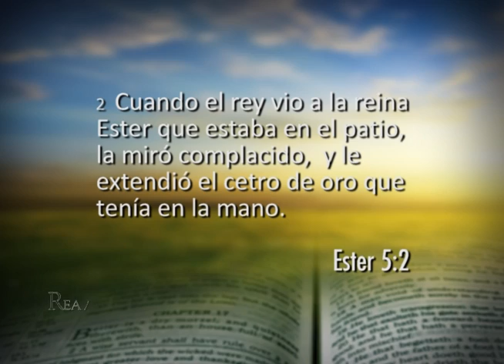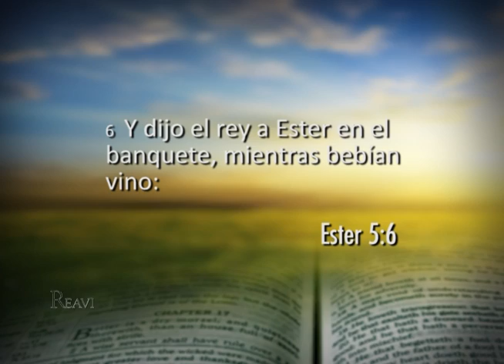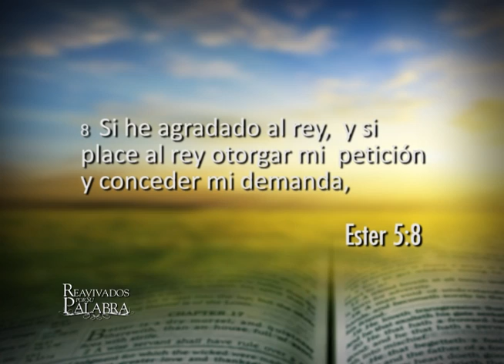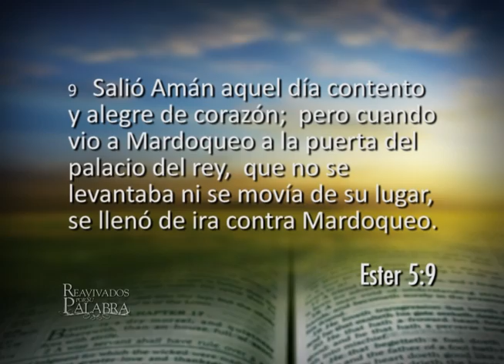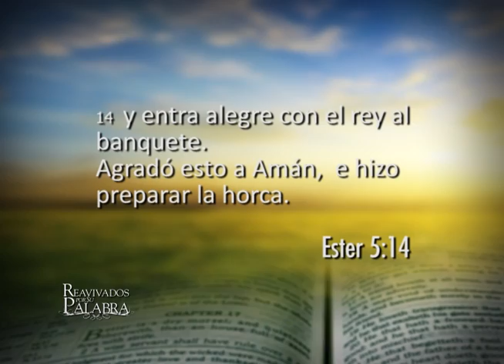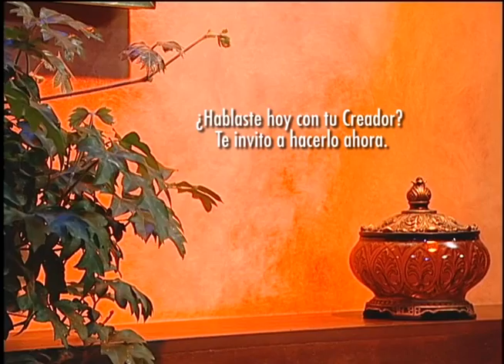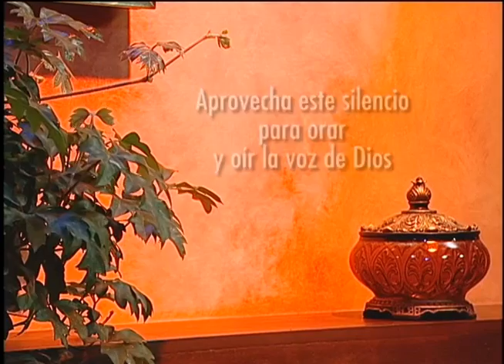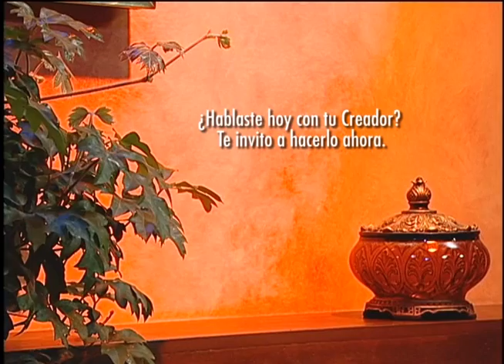Ester 5 - Ester se presenta ante el rey. Viernes, 21 de Junio de 2013.